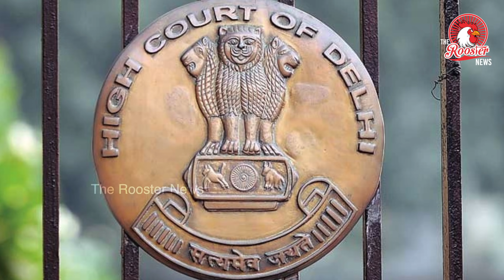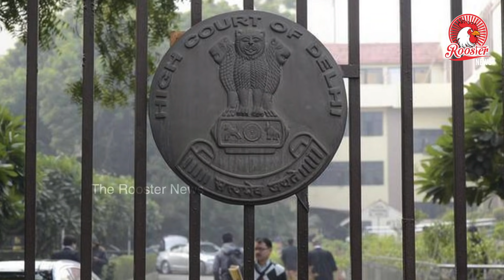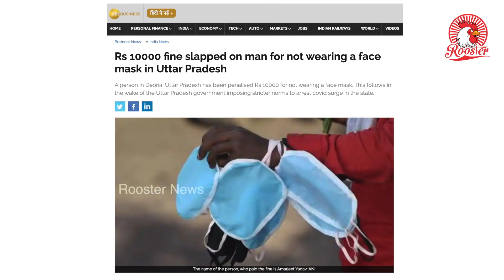Delhi High Court to Centre: Beg, borrow, steal, it’s your job to get oxygen | The Rooster News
At the end of the hearing, the Centre assured unobstructed passage of oxygen tankers to Delhi from other states.

Underlining that it is the government’s responsibility to provide oxygen to medical facilities, the Delhi High Court came down strongly on the Centre on Wednesday, saying it seemed that “human lives are not that important.. for the state”.

“Beg, borrow or steal. It is a national emergency,” said the Division Bench of Justices Vipin Sanghi and Rekha Palli.

“We are shocked and dismayed that the government does not seem to be seeing the reality… What is happening? Why is the government not waking up to the reality,” said the court.

The court was holding a special hearing after Max Healthcare network sought its urgent intervention, saying that most of its hospitals were working on “dangerously low levels of oxygen supply”.

“Every 10 days, we have doubled the number of (Covid-19) cases and the fact of the matter on the ground is that there is a shortage of oxygen and it is evident to all. It is not that it is artificial or being wrongly projected. It is there. We cannot shut our eyes to it,” said the court.